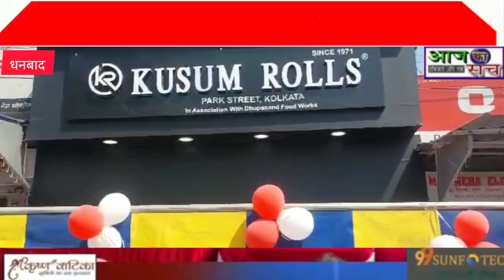कुसूम रोलस् का धनबाद के आईएसएम के समीप तीसरे ब्रांच का भी हुआ है आज उद्घाटन...